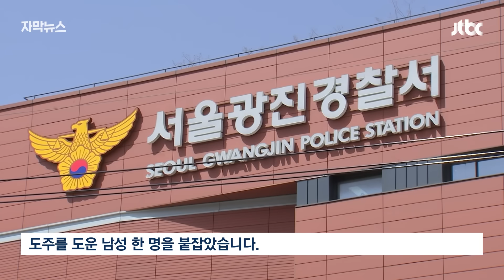[자막뉴스] "띵동" 소리에 답 없자…단 2개로 '박살' 거침없던 남성들 결국 / JTBC News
오래된 아파트만 골라 문을 부수고 4억원 상당의 금품을 훔친 일당이 경찰에 붙잡혔습니다. 초인종을 눌러 빈 집인지 확인한 뒤에 범행을 저질렀는데, 혹시라도 집에 사람이 있었다면 큰 화를 당할 뻔했습니다.